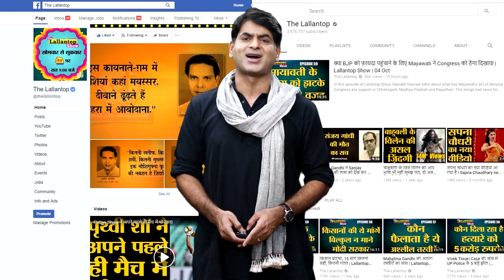Harish Rawat के OSD और Congress नेता Purushottam Sharma पर wife के साथ मार-पिटाई के आरोप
Former Chief Minister Harish Rawat's OSD (Officer on Special Duty) and Congress leader Purushottam Sharma, who has also contested the assembly elections, has been accused by his wife Sapna Shri. There was a lot of uproar on his flat on the evening of Monday, November 2, after which the matter has come under discussion. According to 'Aaj Tak' journalist Mudit Aggarwal, Sapna Shri has filed a complaint in the Kankhal police station. Sapna has been living away from her husband due to estrangement. At the same time, her husband Purushottam Sharma is living in the house with a 17-18 year old girl. Sapna wrote that when she went home to get some of her belongings, she caught her husband with the girl. After this, her husband allegedly beat Sapna with her two sons. These two sons are from Purshottam Sharma's previous marriage with Deepa Sharma.